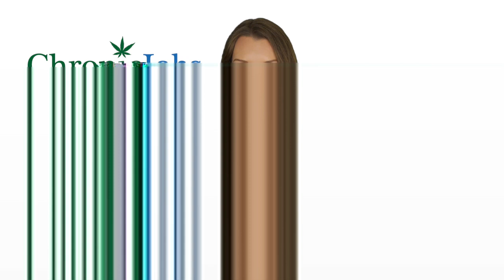South Burlington Marijuana Jobs